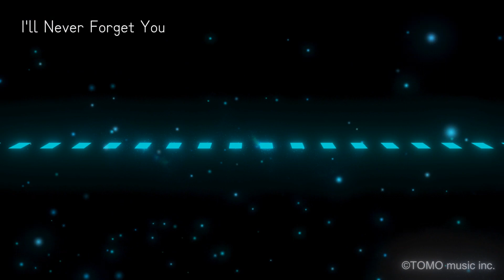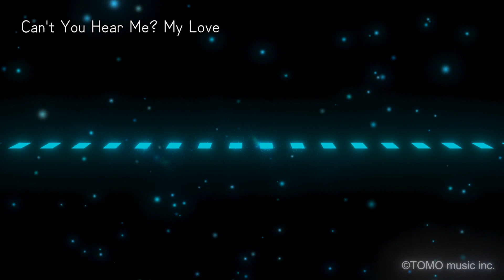【篠笛演奏】Oh! クラウディア/サザンオールスターズ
1982年7月21日　リリース

■Edison Watanabe
篠笛奏者・プロデューサー・作曲家・編曲家
楽曲 : 秋川雅史『千の風になって』のサウンドプロデュース、
映画 :『座頭市』勝新太郎監督・脚本・主演、『必死剣鳥し』原作・藤沢周平／主演・豊川悦司
アニメ :『わしも』作・宮藤官九郎／絵・安齋肇(NHK Eテレ)、
舞台 :ブロードウェイミュージカル『ピーターパン』など。
現在は篠笛奏者としても活動。
アルバム『篠笛で聴く 癒しのクラシック』(日本コロムビア)をリリースし、演奏活動も行なっている。

■奏で王動画の権利について
原盤権は株式会社友ミュージック：奏で王が保有しております。 音源は、すべて原曲を耳コピーして打ち込み（MIDI）制作をし、
その上にメロディラインを生演奏したものを録音しております。 映像もすべてオリジナル制作となります。

Oh!クラウディア